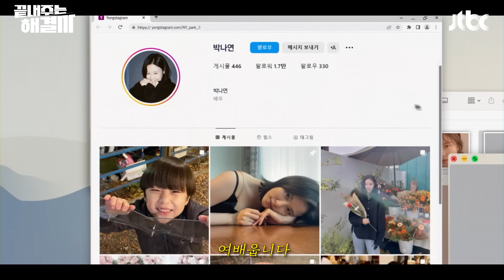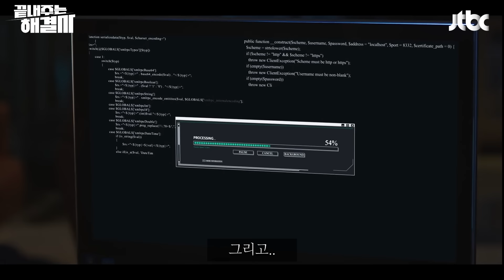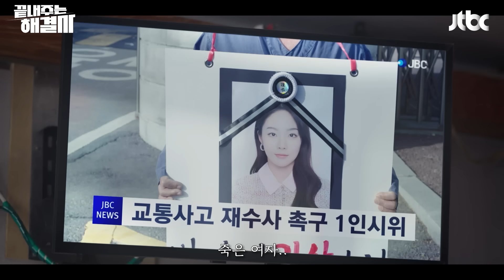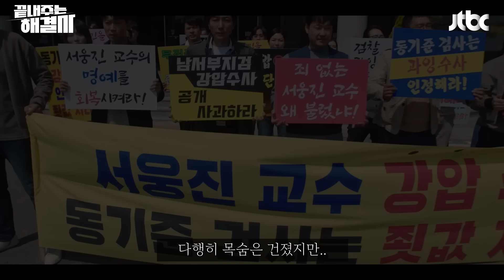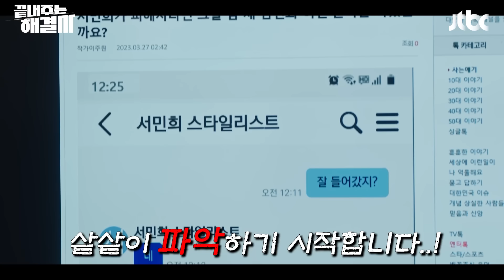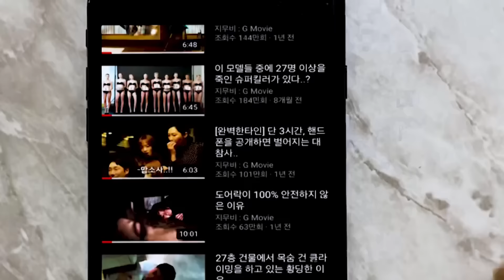우영우 세계관??ㅋㅋ 검사로 전직한 강기영이 미친 연기력으로 2화 만에 시청률 거의 2배로 멱살 캐리중인 "응징" 드라마..! ≪끝내주는 해결사≫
📺드라마 ≪끝내주는 해결사≫, 1화~2화의 내용입니다.
채널 JTBC에서 매주 수,목 밤 8시 50분 방영됩니다.